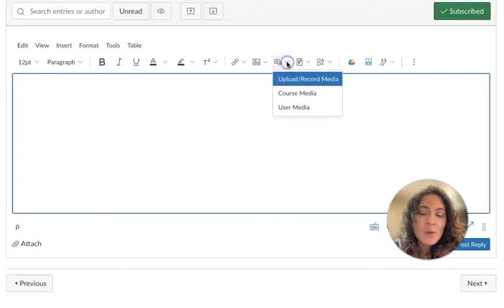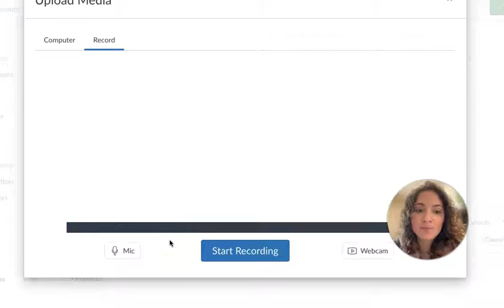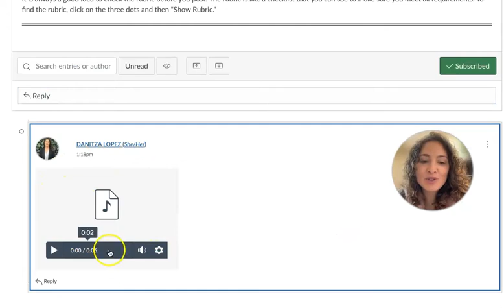Canvas Recording in Discussions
Learn how to record directly in a Canvas discussion